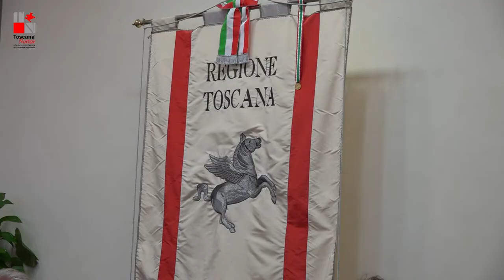FiPiLi, via ai lavori e messa in sicurezza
Iniziano mercoledì 23 marzo i lavori sulla FiPiLi con interventi che prevedono, fra l'altro, il rinnovamento della barriera fonoassorbente, il risanamento della pavimentazione con la stesura di manto drenante e fonoassorbente, la sostituzione di tutte le barriere di sicurezza spartitraffico e parte delle barriere di ritenuta in corrispondenza dei sottopassi di via di Botinaccio e via Maremmana e la posa di cavidotti per futuro alloggiamento di infrastrutture digitali come le fibre ottiche. Gli interventi verranno effettuati anche la notte e per evitare al massimo i disagi ed è prevista all’interruzione dei lavori per il periodo estivo. L’ orario dei lavori sarà articolato in due turni: dalle 8 alle 17 e dalle 22 alle 6 del mattino in modo da evitare interferenze fra l'utenza e il cantiere e rendere più fluido il transito  nelle ore in cui ci registra la maggiore frequenza di traffico.